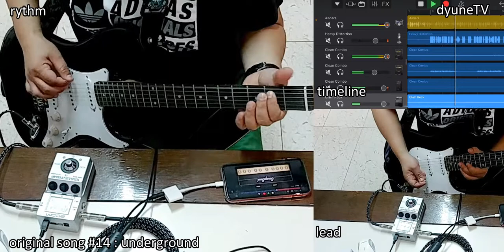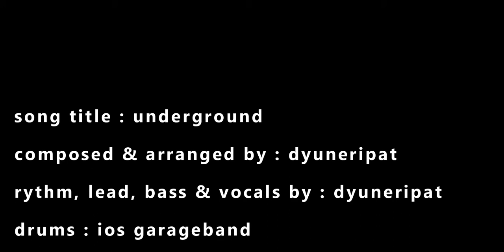original song #14 : underground